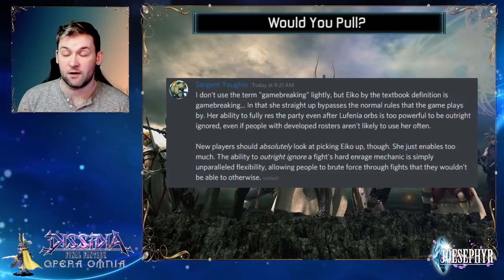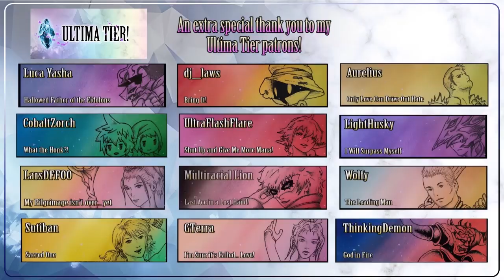Curving out an FFIX-themed Anniversary! Should You Pull? Eiko LD! Dissidia Final Fantasy Opera Omnia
We're coming to the end of the anniversary batch in DFFOO, and we're rounding it out with more FFIX! While I may be happy to see Eiko and Vivi return, given that FFIX is one of my favourites, Should You Pull here? Lets take a look together and find out!